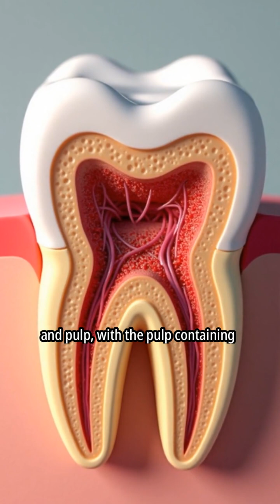Tooth Pain 😯 !! Why does tooth pain happen & what can you do ? Tooth Treat 🦷💯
From Cavities eroding enamel to painful abscesses, discover the common causes behind toothaches. Learn about fillings, root canals & other treatments to relieve pain . But what if you could prevent it all ? Discover simple steps to keep your smile healthy... Are you taking the right steps to protect your teeth?